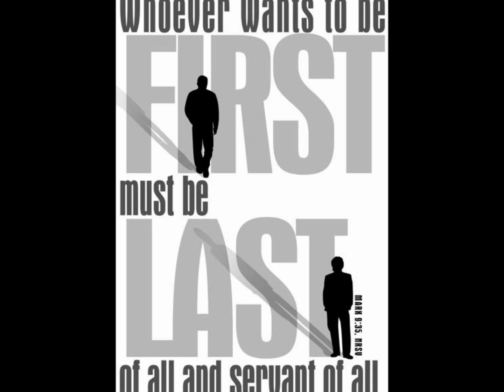September 23 2012